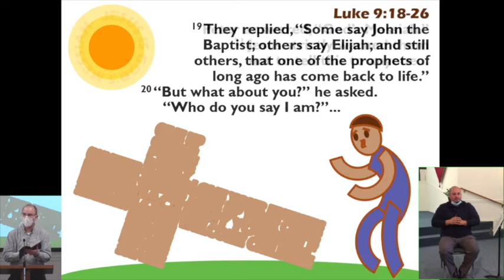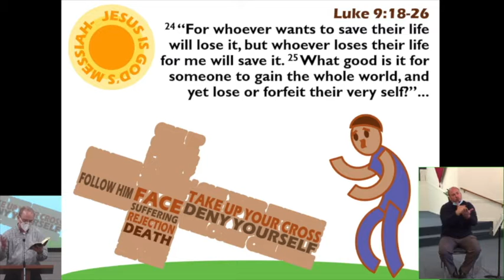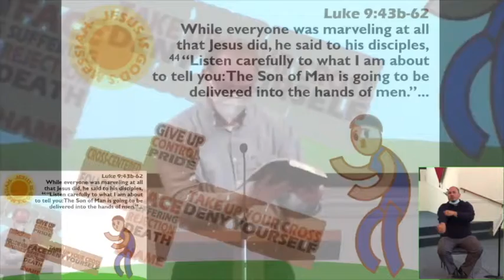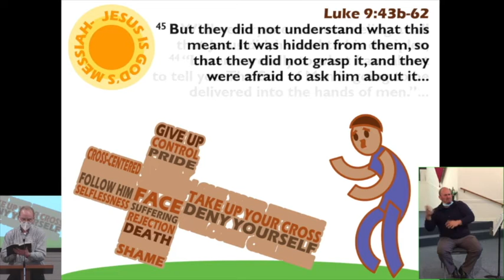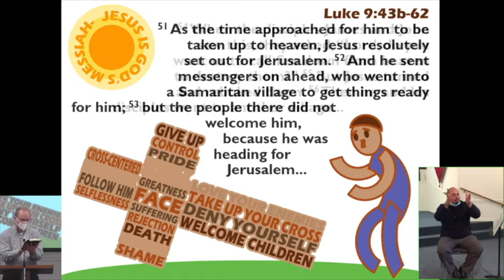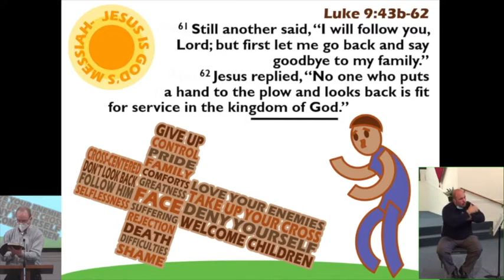SVCC Sunday Sermon, February 7, 2021 — A Cross-Centered Attitude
Sunday sermon by Kevin Jensen, Summit View Church of Christ — Following Jesus requires a cross-centered attitude, an attitude of selflessness. This attitude sets the self aside, rejects pride and practices humility, and gives full devotion to Jesus as Messiah and King. Texts: Luke 9:18-26 & 9:43-62